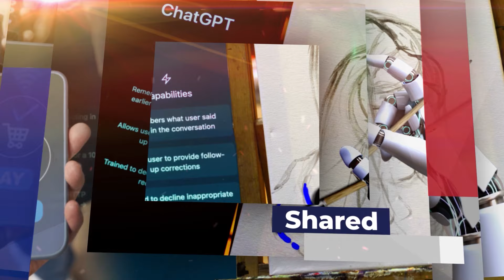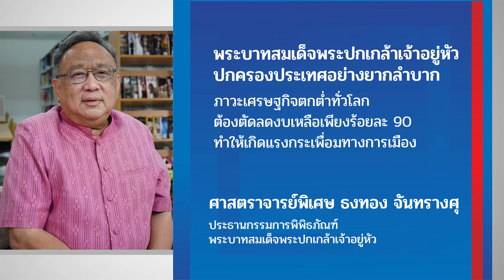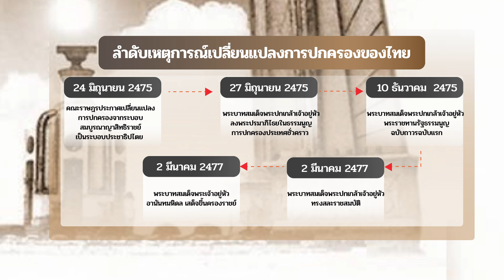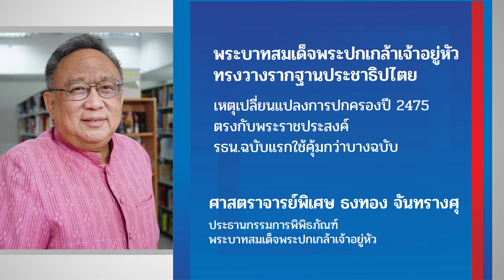13 ทศวรรษ แผ่นดินพระปกเกล้า_EP 6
🔸 “13 ทศวรรษ แผ่นดินพระปกเกล้า พระผู้พระราชทานรัฐธรรมนูญแก่ปวงชนชาวไทย”
🔑ร่วมไขคําตอบ UNLOCK ...กับ…ศาสตราจารย์พิเศษ ธงทอง จันทรางศุ ประธานกรรมการพิพิธภัณฑ์พระบาทสมเด็จพระปกเกล้าเจ้าอยู่หัว ..ใน The key ไขการเมือง... เรื่องใกล้ตัว